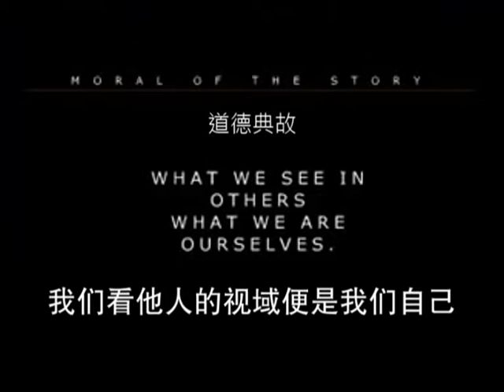The great Saint 聖人、小偷和醉酒鬼